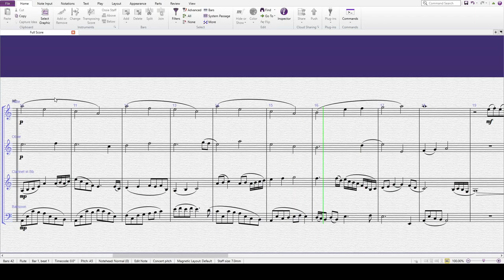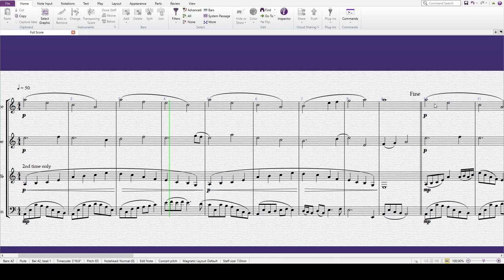Broken Wing - Timelapse composition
Broken Wing is an original work for wind quartet. The haunting music reflects the loss of opportunity and choice.
This video shows the composition of this work as a timelapse.

to download the original music.